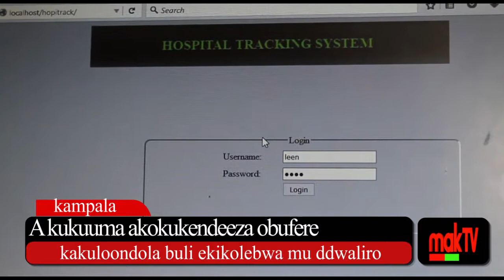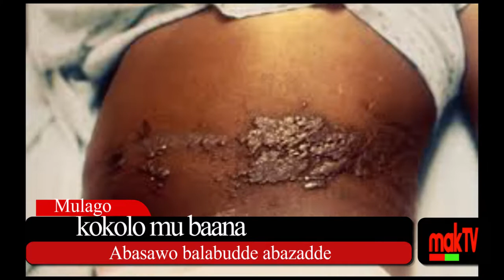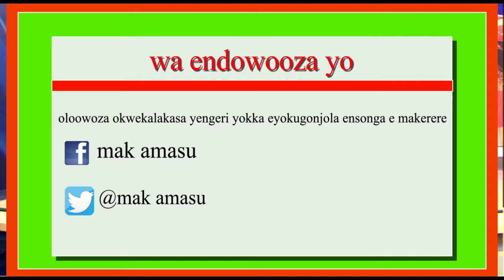MAKERERE UNIVERSITY LUGANDA BULLETIN 2015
The Inter institutional media challenge winning bulletin from Makerere University. It was anchored by Steven Mayombwe and Shillar Nakayemba, students of Journalism and Communication, Makerere University.